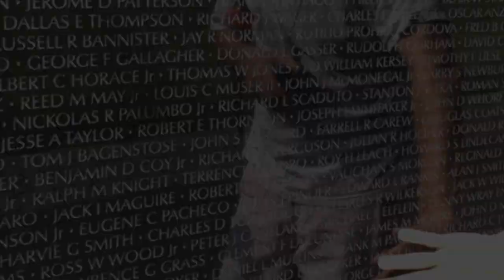Medal of Honor Recipient Sammy L. Davis Pays Tribute to Sons and Daughters In Touch on Father's Day.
On Father's Day 2020, SDIT held a virtual celebration. In that online ceremony, Medal of Honor recipient Sammy Davis sent his Father's Day greetings to the children of American servicemen who were lost or are unaccounted for in the Vietnam War.

Here, Sammy describes the incident which earned him the Medal of Honor and plays his signature tune 'Shenandoah' on the harmonica.

Sammy's heroics on November 18, 1967 were the basis for the Vietnam War combat scene in the 1994 movie Forrest Gump, and Computer Generated Imagery was used to insert Forrest Gump into the actual ceremony in which Sammy Davis received the Medal of Honor from President Lyndon Johnson.